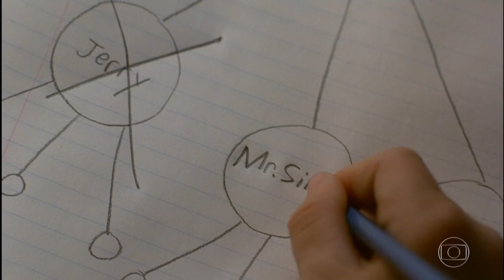A Corrente do Bem (Exibição na Globo)